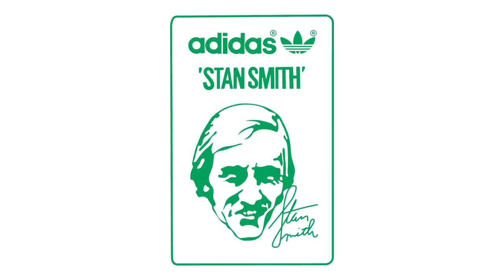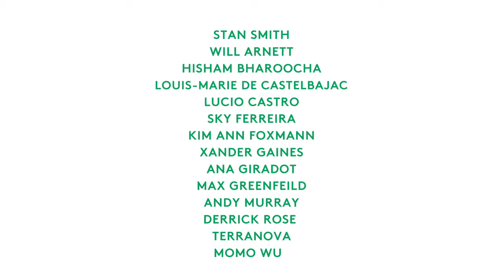ADIADAS Stan Smith HD